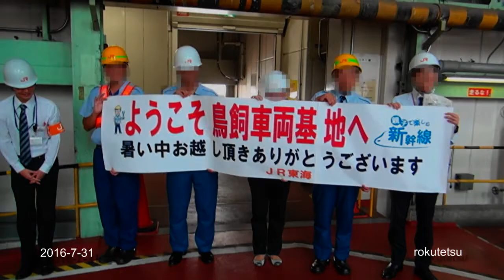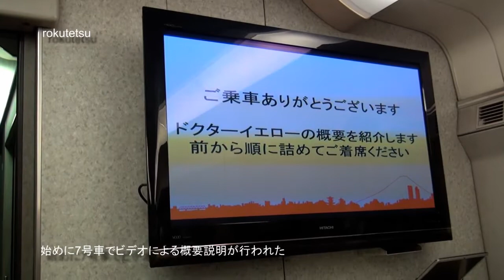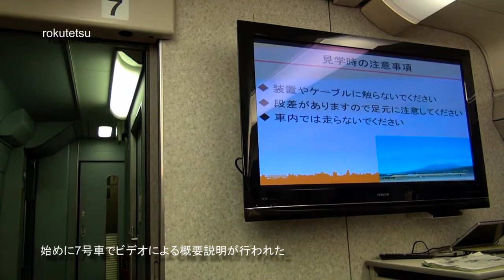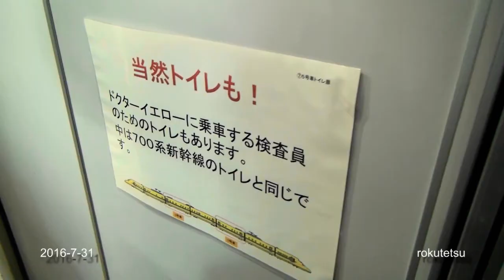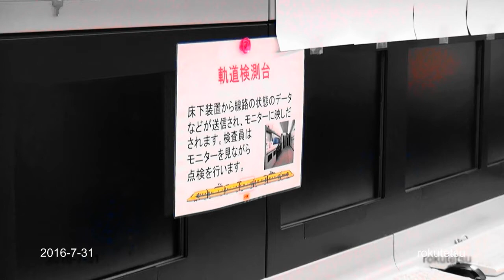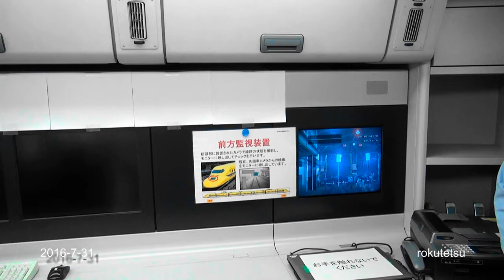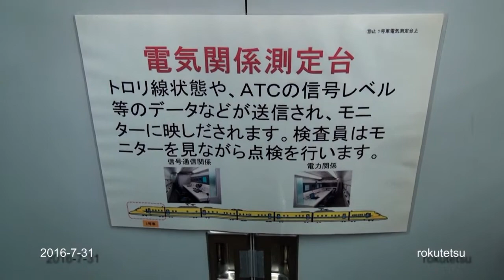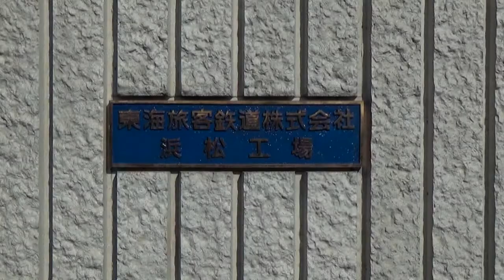ドクターイエロー 総集編 その7 見学会（鳥飼車両基地、浜松工場）2020-5-20 制作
2016年7月31日に行われた「JR東海　鳥飼車両基地」見学会と2018年9月16日に行われた「JR東海浜松工場　新幹線なるほど発見デー」の見学会に参加した時の記録をまとめたものです。